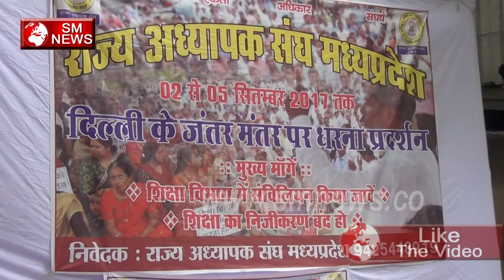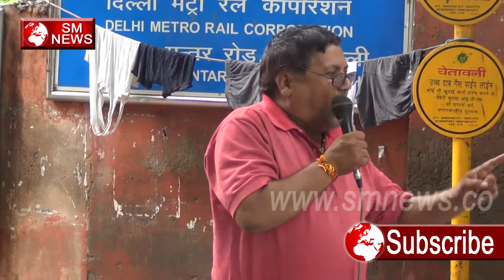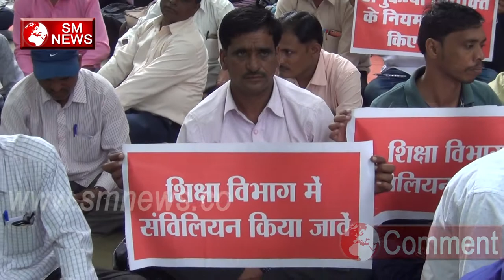शिक्षा का निजीकरण बंद करो - राज्य अध्यापक संघ मध्यप्रदेश -शिक्षा मित्र shiksha mitra